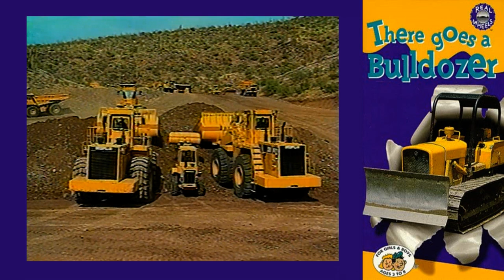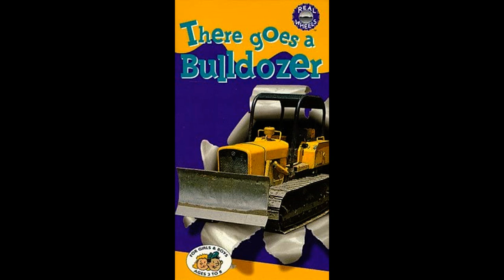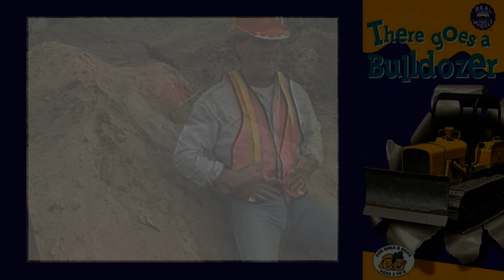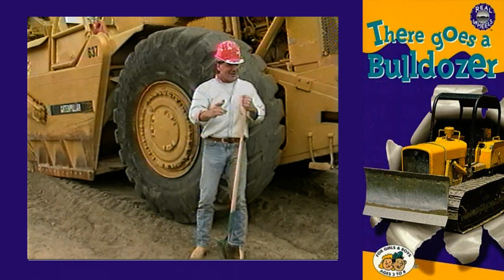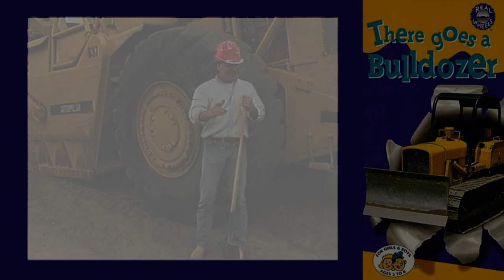There goes a Bulldozer Soundtrack (full)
There goes a Bulldozer Full soundtrack high quality with no water marks

0:00 -Strawberry Indian
3:24 -Attack Her with MTB!  (MTBで彼女にアタック!)
6:15 -Triathlon of Love and Tears (愛と涙のトライアスロン)
8:59 - Morning Tea (モーニング･ティー)
13:51- Go West (進路を西へ)
18:03 -Future Network (未来ネット･ワーク)
21:44- To the Cosmos Universe (Sora) (コスモ宇宙(そら)へ)
26:28- Joie de Vivre
28:41-Afterimage Silhouette (残像のシルエット)
31:46 sparkling Flight (intro/end credits theme)

Fresh music library/Roland Professional Music Library AL-520

there goes a bulldozer soundtrack
there goes a bulldozer